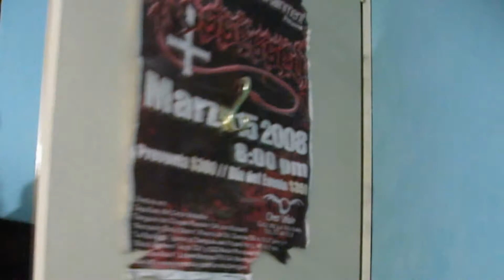¿quienes son más INFIELES, los HOMBRES o las MUJERES? ( según César Cervantes).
Hey saludos amiguitos y amiguitas nostálgicos y borrachines, les comparto mi más reciente video blog que trata de un tema que quizás a muchos de ustedes les pueda interesar el cual es: "QUIENES SON MÁS INFIELES, LOS HOMBRES O LAS MUJERES", no duden en comentar el vídeo y espero les agrade: